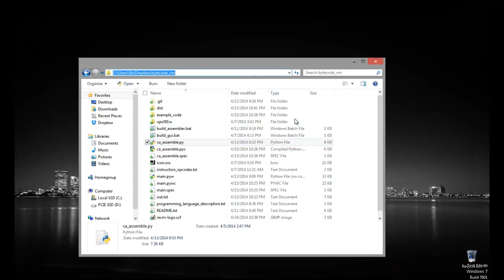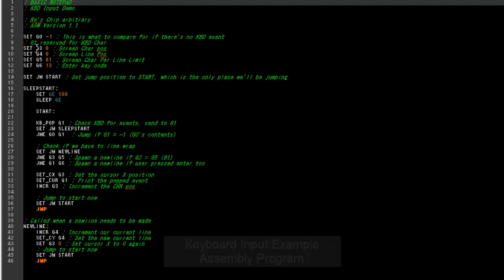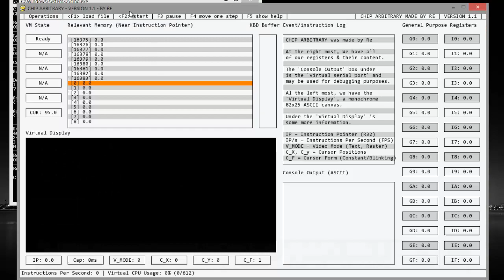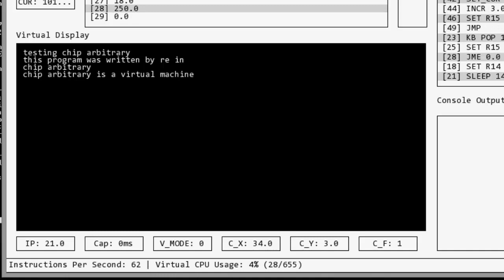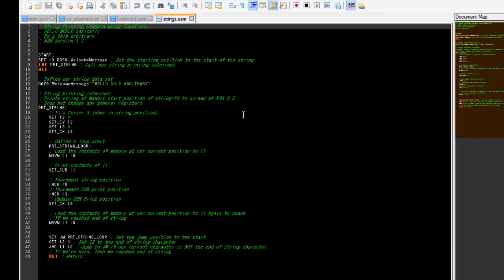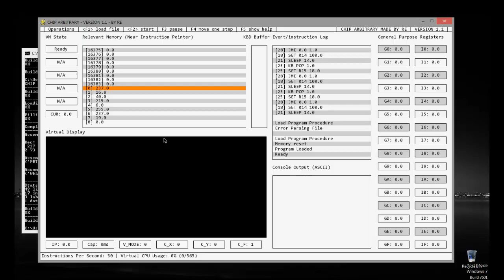Chip Arbitrary Demonstration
Chip Arbitrary is a recreation of the ancient CHIP-8 by re. It is made simply for fun. It is made in Python, and runs on Windows, Mac & Linux (Can also run on Android and iOS)